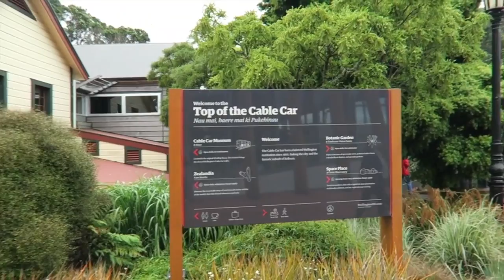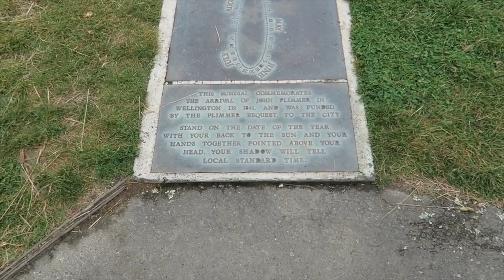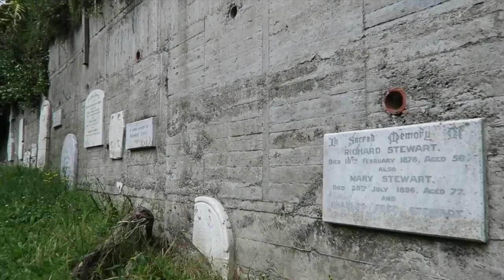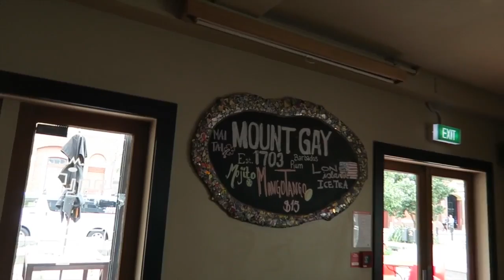We made the New Zealand prime minister resign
We rode the world famous Wellington cable car, toured the botanical gardens and the cemetery, enjoyed the waterfront, and as we were touring the beehive and parliamentary, the Prime Minister of New Zealand resigned.

All in all a good day!